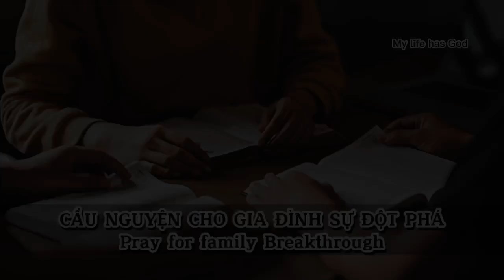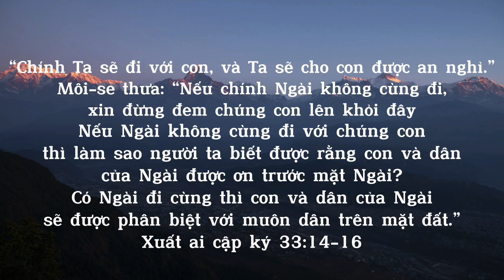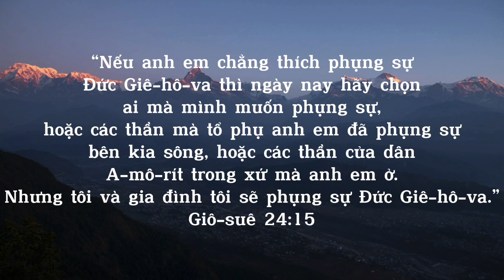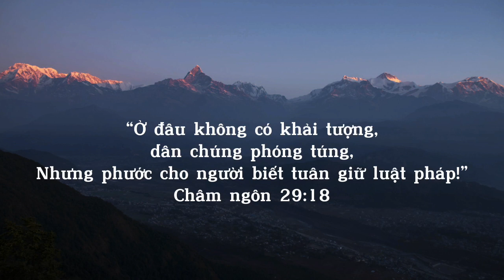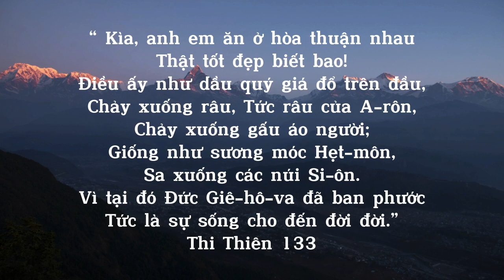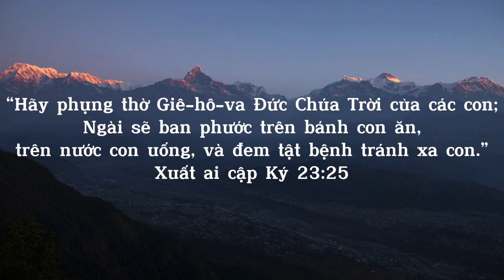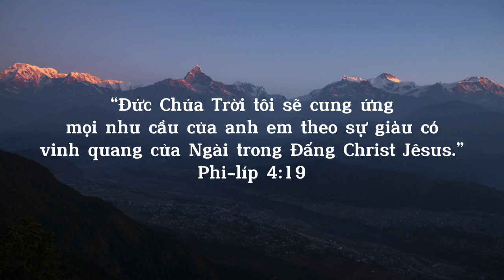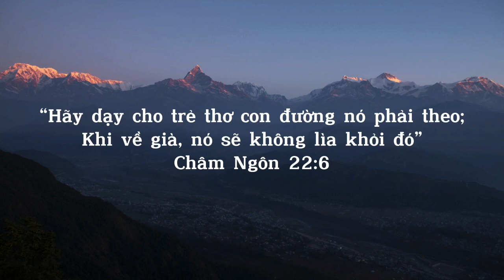CẦU NGUYỆN CHO GIA ĐÌNH SỰ ĐỘT PHÁ - Pray for family Breakthrough.